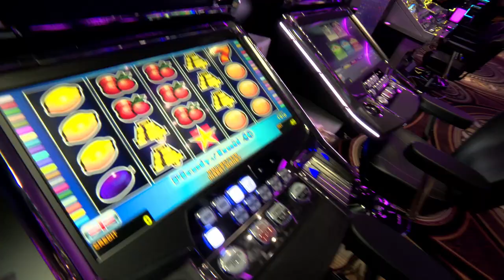Rebuy Stars Zagreb - najveći automat klub u Hrvatskoj.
Rebuy Stars je najveći automat klub u hrvatskoj koji se proteže na preko 4200m2. Nalazi se u Zagrebu u centru Supernova, Buzin. Posjetite nas i zaigrajte na najmodernijim igrama na sreću i osvojite najveći Jackpot!